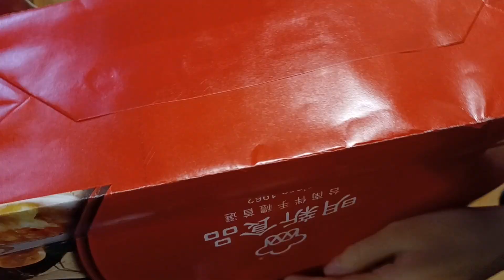靈異紙袋，有多可怕？這麼可怕……